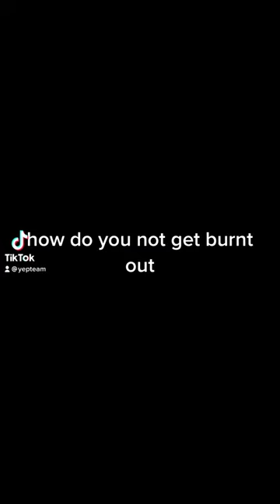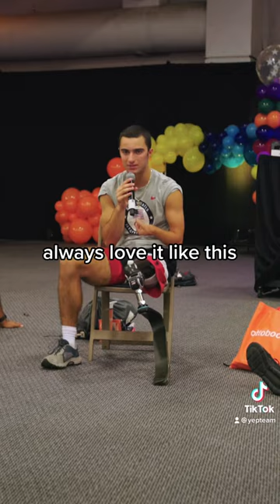Ezra Frech doesn’t get BURNT OUT